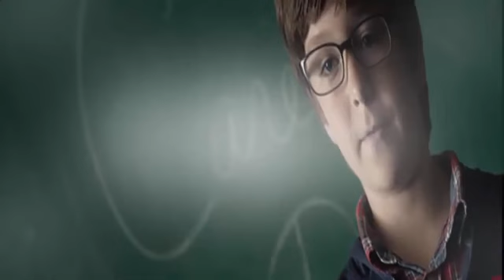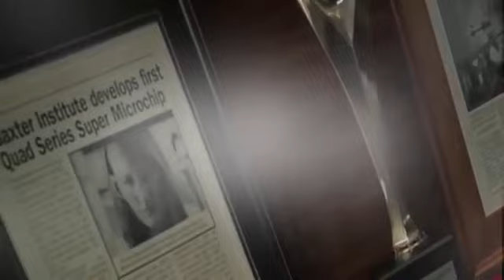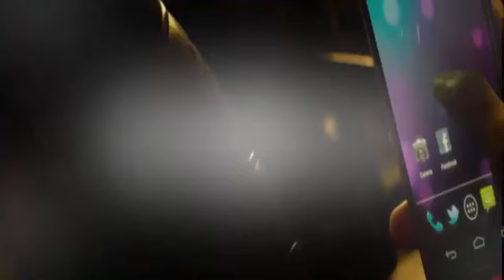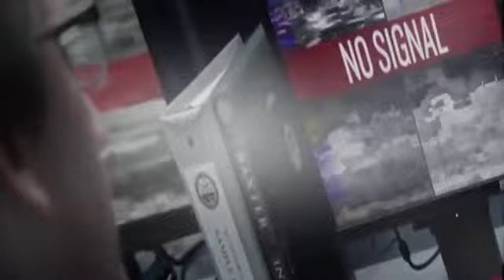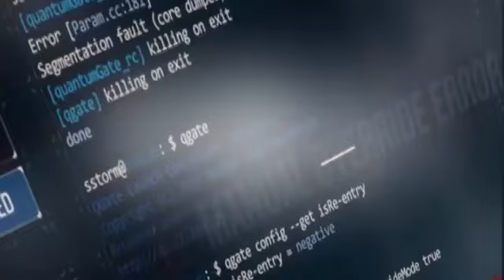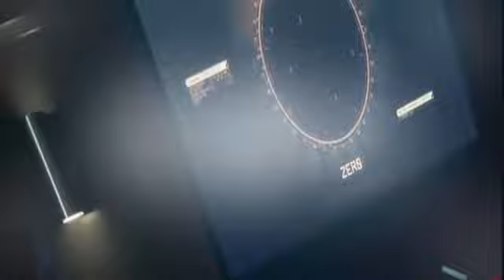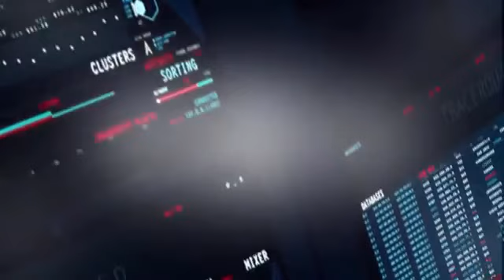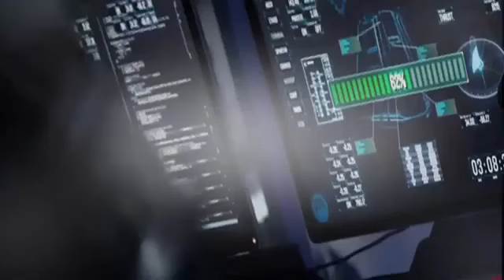Peliculas de Aventura, Acción, Ciencia ficción completas en español 2015